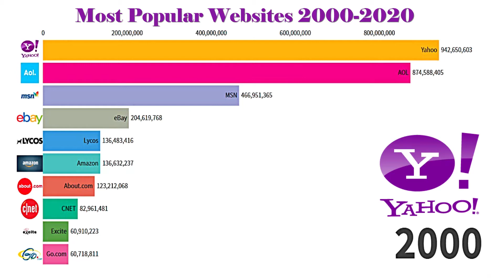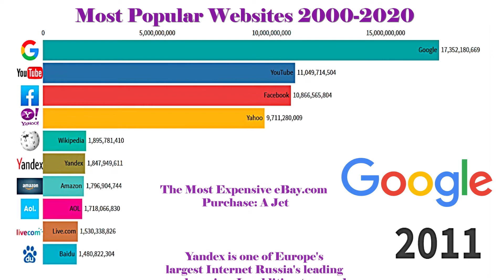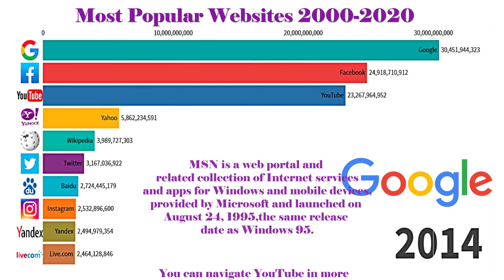The most Popular websites in the last 20 years from 2000-2020.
Timeline of the most visited websites on the Internet from 2000 to 2020. Worldwide statistics based on websites traffic measured by monthly visits.